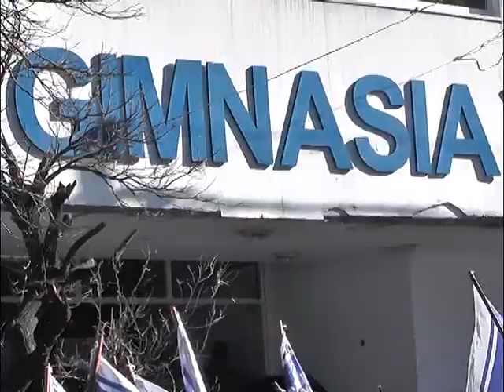QM NOTICIAS - LA PLATA: PROTESTA DE TRABAJADORES DE UTEDYC FRENTE AL CLUB GIMNASIA